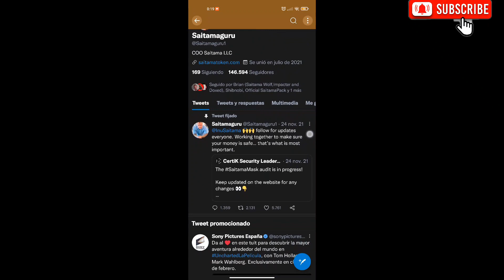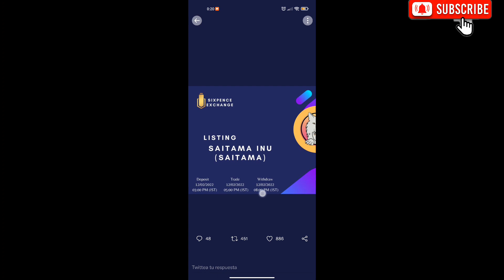SAITAMA INU LISTADA EN NUEVA WALLET!😯😯😯 SAITAMA EN SIXPENCE EXCHANGE / SAITAMASK WALLET VA A PETAR!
✅LEDGER TU PROPIO BANCO PARA GUARDAR CRYPTOS👇👇👇👇👇👇👇👇👇👇👇👇👇👇👇👇👇👇👇👇👇👇👇👇👇👇👇👇👇👇👇👇

✅ALEXA AL MEJOR PRECIO POR TIEMPO LIMITADO!🔥👇👇👇👇👇👇👇👇👇👇👇

CRIPTOS GRATIS!!!